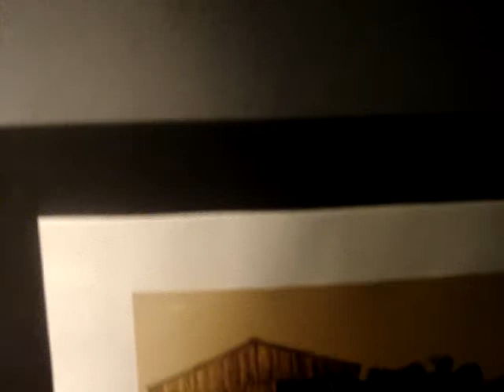Expo Dani Cabrera 4